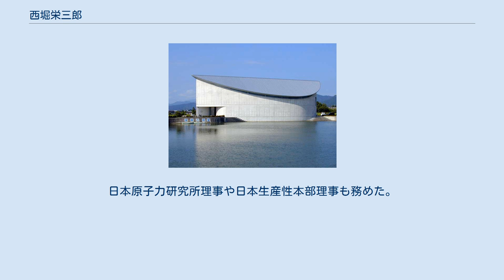西堀栄三郎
西堀 栄三郎（にしぼり えいざぶろう、1903年（明治36年）1月28日 - 1989年（平成元年）4月13日、86歳没）は、日本の登山家、無機化学者、技術者。
従四位。
 滋賀県東近江市にある『西堀榮三郎 記念探検の殿堂』 京都府出身。
京都一中、三高を経て、京都帝国大学理学部化学科卒業。
京大講師、助教授を歴任した後、東京電気（東芝）に移る。
 1936年、京都大学より理学博士。
論文の題は「分子線による化學的研究」。
 東芝技術本部長時代には海軍の要請を受けて真空管「ソラ」を開発し、技術院賞を受賞した。
 材料不足の状態でも大量生産できるように、微細な部分に至るまで製造マニュアルを完備し、"新橋の芸者を集めてでも製造可能"とされた。
 戦後は独立の技術コンサルタントとして統計的品質管理手法を日本の産業界に持ち込み、デミング賞や電電公社総裁賞を受賞。
戦後日本の飛躍的な工業発展の礎のひとつとなった。
 京大に助教授、教授として復帰、また、第1次南極観測隊の副隊長兼越冬隊長や日本山岳協会会長を務めた。
日本初の8,000m級登山であるマナスル登山計画時にはネパール政府との交渉役となった。
日本原子力研究所理事や日本生産性本部理事も務めた。
 1973年、勳三等旭日中綬章受章。